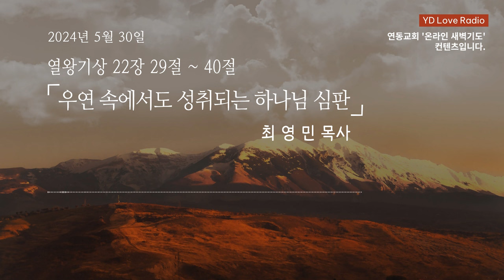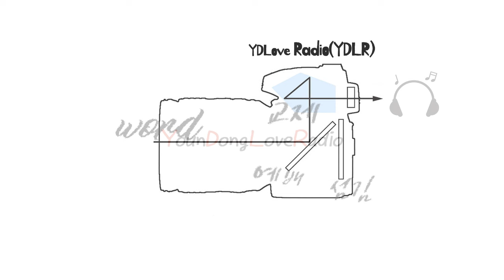2024. 5. 30 새벽말씀 (최영민 목사)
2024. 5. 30 [YDLR] 새벽 아직도 밝기 전에

우연 속에서도 성취되는 하나님 심판
최영민 목사

찬양출처
piano cover (BGM) : 정금실